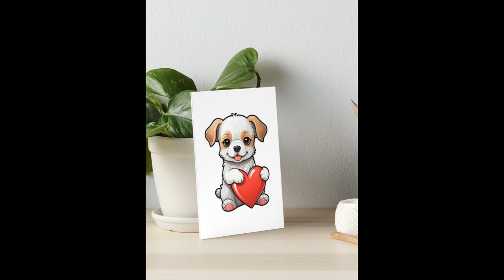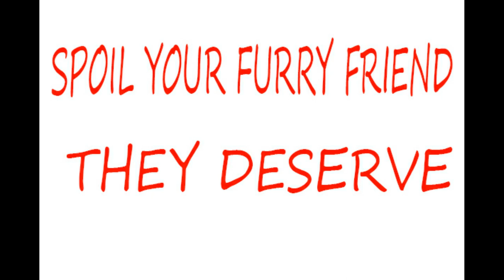Image with fluffy puppy printed on various products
These high-quality prints are available across a wide range of everyday items, from t-shirts and phone cases to throw pillows and wall art. Embrace the power of this adorable design and let it brighten your day, every day.